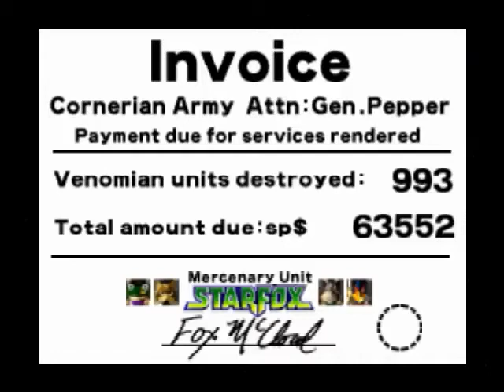Smoke072's Playthrough Let's Play Star Fox 64 Part 8 (FINAL): F**k Team Star Wolf & Andross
At last it's time to take Andross' last line of defense & Andross himself. But knowing Andross, he bought in Team Star Wolf back, ugh I hate that team.